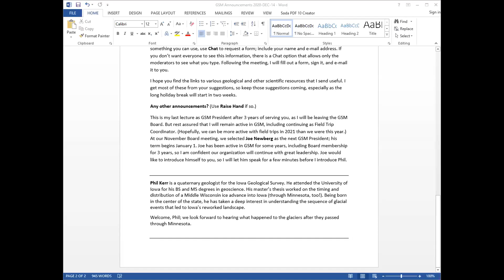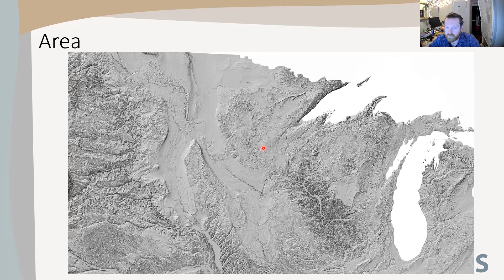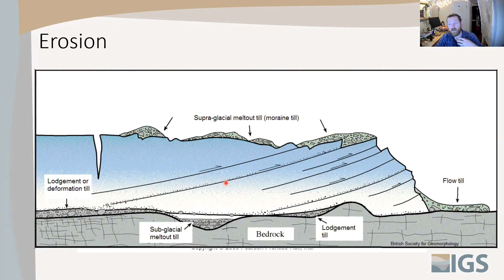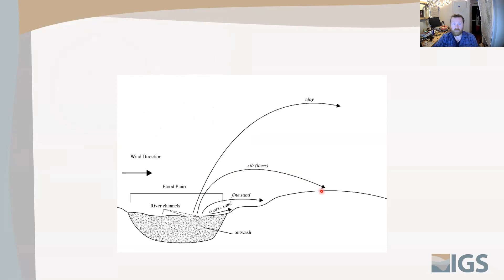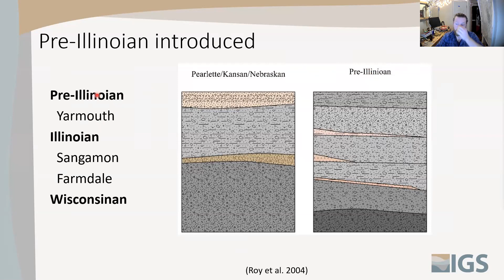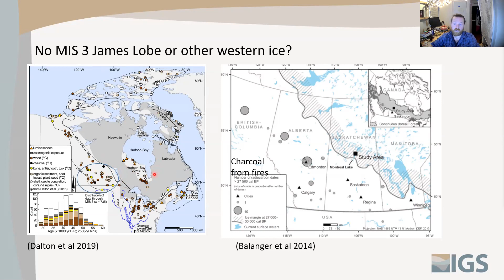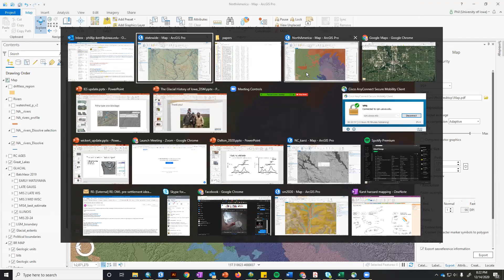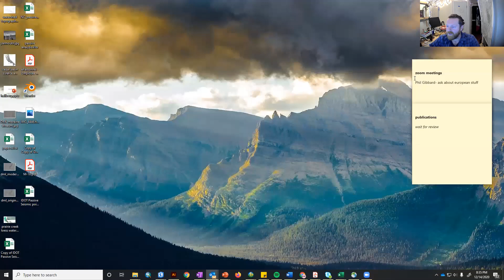The Geologic History of Iowa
Timeline: Announcements/Intro open, lecture 0:08:30, Q&A 01:03:50
The Geologic History of Iowa    (click Show More for details)
Phillip Kerr, M.Sc., Geologist, Iowa Geological Survey

Abstract: The effects of numerous glaciation over the last 2.5 million years have significantly shaped the Midwest. Rivers, lakes, landforms, and even soil owe much to the advance of ice. The scale of the glaciers that descended during these glacial periods makes their processes hard to fathom, but careful study of the resulting sediments and landscape can reveal important clues about the behavior of an ice sheet, including its source, influence of the underlying bedrock, and response to change in climate. The foremost complicating factor, however, is glaciers both erode and deposit material with each advance. Since the start of Midwestern glacial research at the end of the 19th century, geologist have recognized overall trends throughout the Midwest. These indicate that the North American Ice sheet was dynamic and did not behave similarly through its multiple iterations. Iowa was only 1/3 covered by the last ice sheet and thus holds an important glacial record that is close to the surface. It also sits between the two largest glacially affected rivers, the Missouri and Mississippi, which also provide a source of glacially-derived windblown silt. Called loess, this record can be used to further our understanding of glacial behavior by recording the timing of ice advance and retreat. By understanding the history of ice advance, one can look out their window in the Midwest and grasp the cause of the resulting landscape.